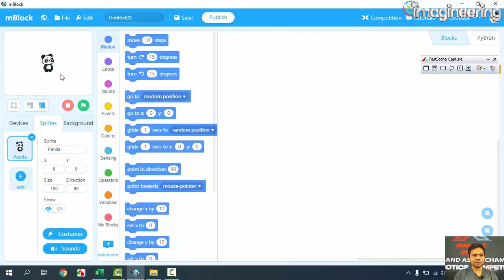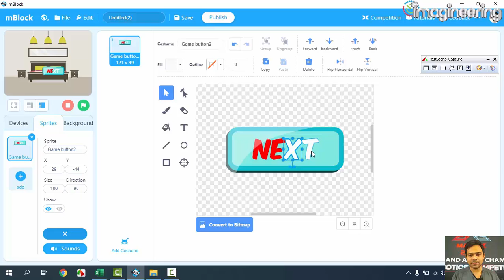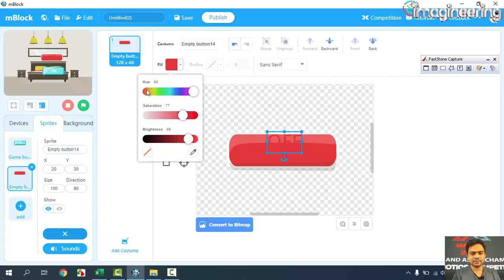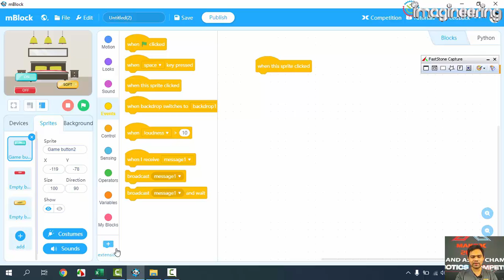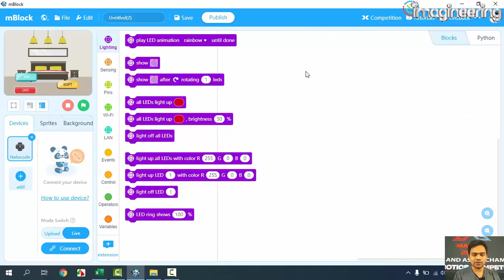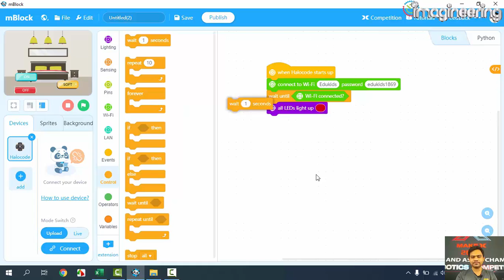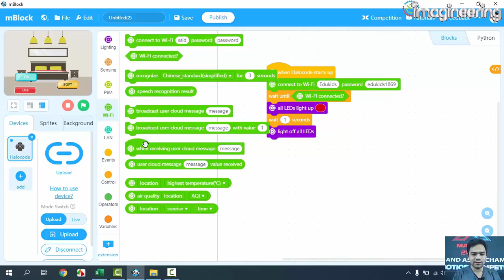9.Smart Home IOT